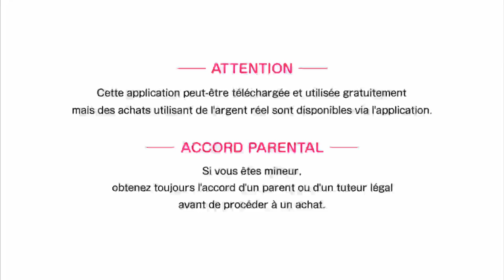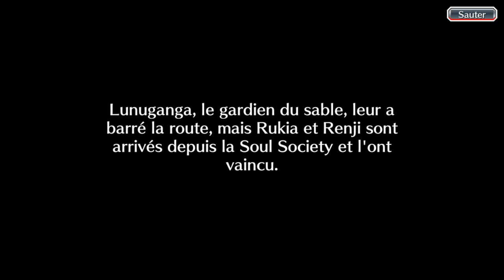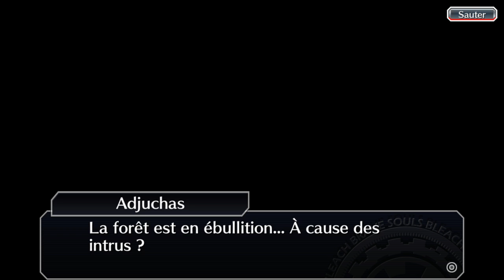Bleach Brave Souls ep47 - ANNONCE !